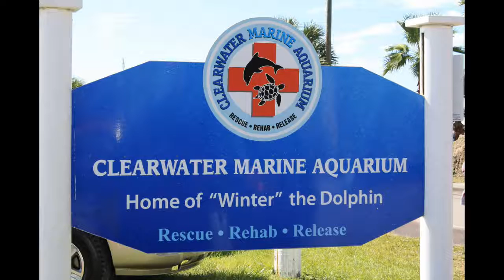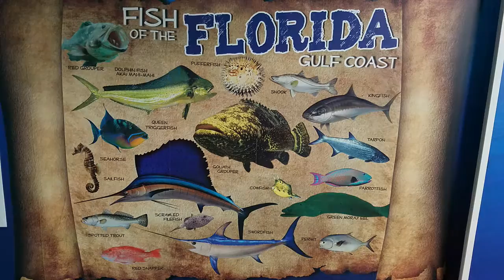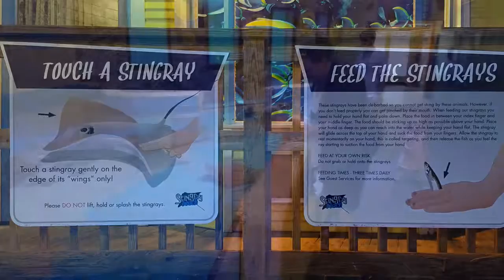The Family Visits the Clearwater Marine Aquarium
The family visits Winter the dolphin and the stingrays.